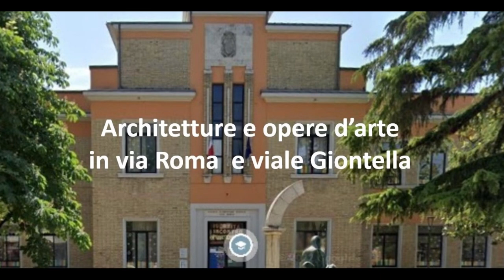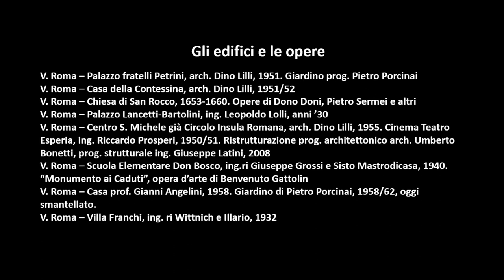Architetture e opere d’arte in via Roma e viale Giontella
Progetto Bastia N° 2 "Speciale Via Roma"
Le immagini di architetture ed opere d'arte presenti in Via Roma e Viale Giontella, Bastia Umbra.

Gli edifici e le opere
V. Roma – Palazzo fratelli Petrini, arch. Dino Lilli, 1951. Giardino prog. Pietro Porcinai
V. Roma – Casa della Contessina, arch. Dino Lilli, 1951/52
V. Roma – Chiesa di San Rocco, 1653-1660. Opere di Dono Doni, Pietro Sermei e altri
V. Roma – Palazzo Lancetti-Bartolini, ing. Leopoldo Lolli, anni ’30
V. Roma – Centro S. Michele già Circolo Insula Romana, arch. Dino Lilli, 1955. Cinema Teatro Esperia, ing. Riccardo Prosperi, 1950/51. Ristrutturazione prog. architettonico arch. Umberto Bonetti, prog. strutturale ing. Giuseppe Latini, 2008
V. Roma – Scuola Elementare Don Bosco, ing.ri Giuseppe Grossi e Sisto Mastrodicasa, 1940. “Monumento ai Caduti”, opera d’arte di Benvenuto Gattolin
V. Roma – Casa prof. Gianni Angelini, 1958. Giardino di Pietro Porcinai, 1958/62, oggi smantellato.
V. Roma – Villa Franchi, ing. ri Wittnich e Illario, 1932
V.le Giontella – Palazzo della Salute e Centro Commerciale Giontella. già Tabacchificio Giontella, arch. Pietro Frenguelli (?),1946
V.le Giontella – Istituto Professionale Servizi Commerciali, ex Casa di Accoglienza per anziani, complesso Giontella, arch. Pietro Frenguelli, primi anni ’50
V.le Giontella – Ex Cabina elettrica, complesso Giontella, arch. Pietro Frenguelli, primi anni ’50V. Giontella – Palazzetto dello Sport, arch. Giancarlo Leoncilli Massi,1981
V. Eden Rock – Ex Centro Igiene Mentale, “Casa Evolutiva”, arch. Renzo Piano e ing. Peter Rice, 1978
V. Roma – Hotel Le Muse. ex Villa Giontella. arch. Pietro Frenguelli, arredi arch. Walter Steffenino, primi anni ’50
V. Roma – “Fiaccole nella notte”, opera d’arte, arch. Gianluca Falcinelli, 2016

Fonti
Per una storia dell’edilizia cittadina a Bastia Umbra, Giuseppina Grilli, 101 edizioni, 2019
I Giardini di Pietro Porcinai in Umbria, a cura di Marina Fresa, Giulia Giacchè, Luciano Giacchè, Regione Umbria, 2014

Immagini da Street View, maggio 2022 , Progetto Bastia e da archivio di Francesco Fratellini per Oicos riflessioni (vetrate cappella Casa per Anziani, v.le Giontella, e Palazzetto dello Sport, scorcio con pino)

Newsletter e messaggistica Whatsapp
Per essere aggiornati inviare nome, cognome e numero cellulare a info@progettobastia